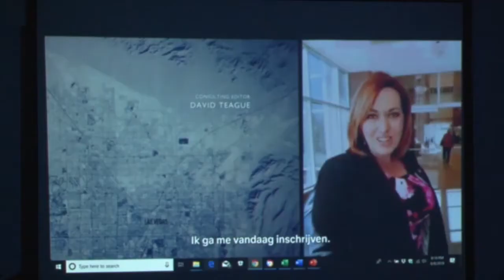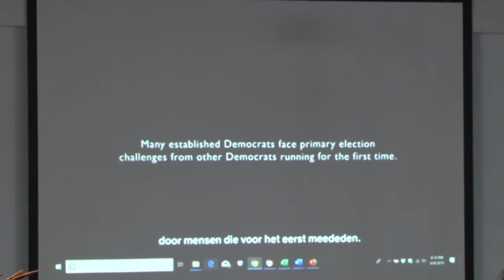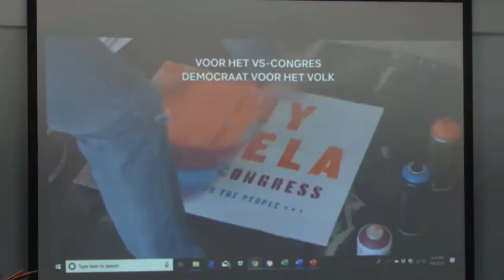10 06 2019 Voorzitter Platform voor Politiek Actieve Vrouwen hield filmavond